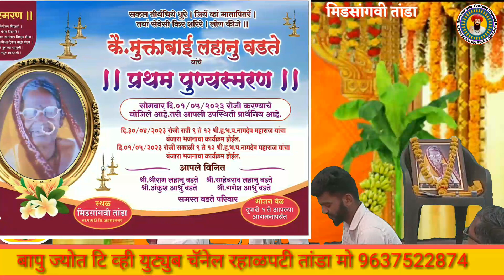स्व:मुक्ताबाई लहानु वडते यांच्या प्रथम पुण्यस्मरण निमित्त गोर गायक नामदेव महाराज बंजारा भजन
बापु ज्योत टि व्ही युट्युब चॅनेल को लाईक शेअर सबस्क्राईब करे धन्यवाद जय सेवालाल जय सेवालाल 🙏🙏🙏🙏🙏🙏🙏🙏🙏🙏🙏🙏🙏🙏🙏🙏🙏🙏🙏🙏🙏🙏🙏🙏🙏🙏🙏🙏🙏🙏🙏🙏
नामदेव महाराज बंजारा भजन 👍👍👍👍👍👍👍👍👍👍👍👍👍👍👍👍👍👍👍👍👍👍👍👍👍👍👍👍